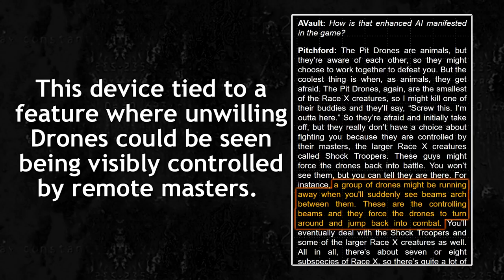Half-Life - Pit Drone Overview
In this installment of Half-Life minutia, we dive into Opposing Force to scrutinize the spikey-faced minions of Race X, the Pit Drones.

Half-Life: Opposing Force (Chris Jensen) - Orbit
Half-Life: Opposing Force (Chris Jensen) - Name
Half-Life: Opposing Force (Chris Jensen) - Storm